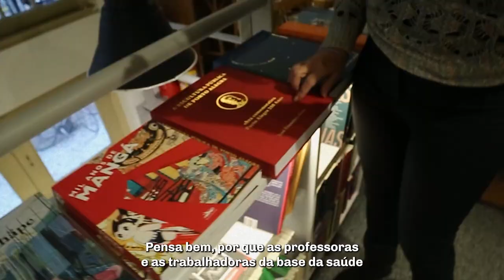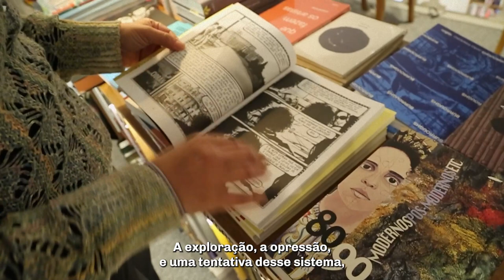Conheça a candidata Fernanda Melchionna (RS) | Eleições 2022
Com números históricos e ativista política desde os 13 anos, Fernanda Melchionna foi a vereadora mais votada de 2012 e  a teve a maior votação do pleito para vereador em 2016. Saiba mais sobre a candidata a reeleição como deputada federal pelo Rio de Grande do Sul.

Essa conteúdo é uma realização da Mídia NINJA, Campanha de Mulher, ELLA e 342 Artes e faz parte do nosso trabalho informativo voltado ao interesse público, não configurando assim uma propaganda eleitoral. Reafirmamos nosso comprometimento com a defesa da democracia e com as pautas defendidas pelas candidaturas progressistas.